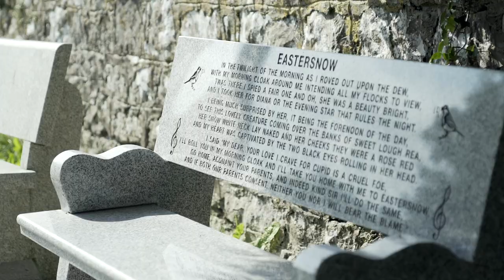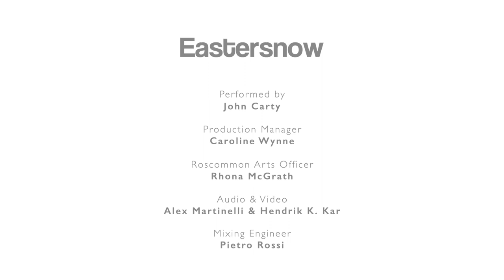Eastersnow | John Carty - banjo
FOLLOW THE TUNE - Eastersnow | John Carty - banjo
Filmed on location in Eastersnow Graveyard, Eastersnow, Boyle.
Produced under the Local Live Performance Programming Scheme 2021
by Artscope for Roscommon County Council Arts Office.